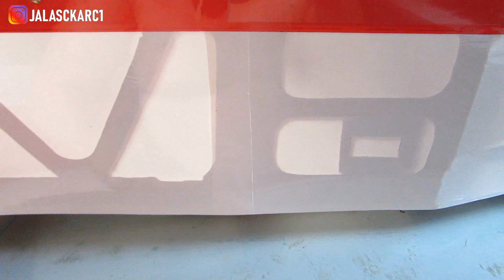Construção Super Decathlon no Detalhe (Dicas de Entelagem Reta Final) Parte 30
Fala galera já estamos na reta final de montagem do super Decathlon e neste vídeo vou dar dicas, mostrar a entelagem no detalhe para vocês, dicas importantes que podem fazer toda diferença e evitar estragos na hora de entelar, assistam até o final, espero curtam mais este vídeo.

*ATENÇÃO AOS AVISOS!

Artista:

* Não se esqueçam de ativar o sininho para receber notificações de novos vídeos: Se gostou dos vídeos de um joinha, favorite e compartilhe os videos,  se inscreva-se no canal, isto nos ajudara muito a divulgar o canal e meu trabalho. Obrigado!